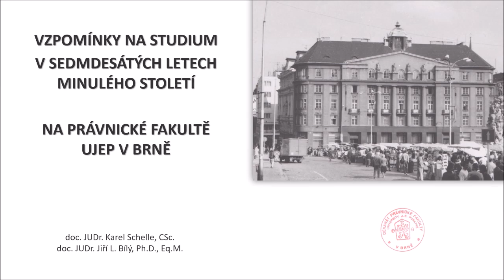Vzpomínky na studium v sedmdesátých letech minulého století na Právnické fakultě UJEP v Brně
Docenti a bývalí učitelé Karel Schelle a Jiří L. Bílý vzpomínají v hodinovém rozhovoru na specifika studia na Právnické fakultě v Brně v sedmdesátých letech minulého století.